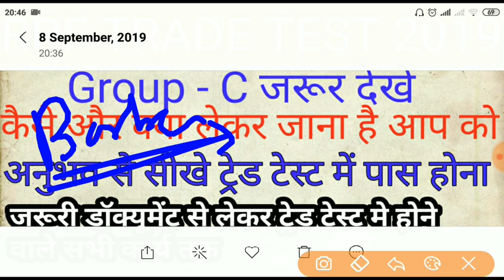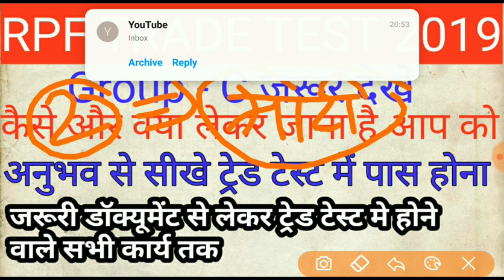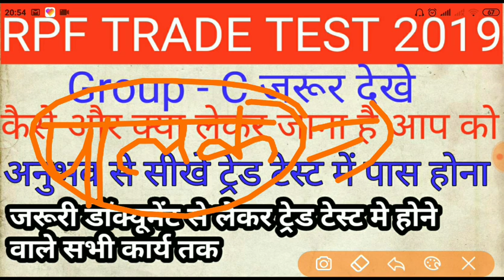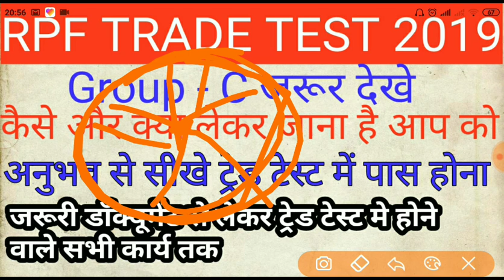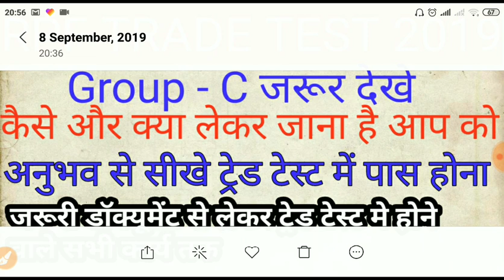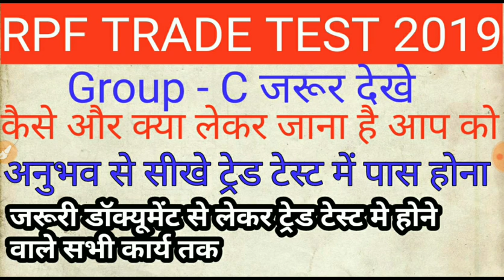RPF Trade Test Group C || कैसे करना है ट्रेड टेस्ट में काम और पास होने वालो के अनुभव से सीखे